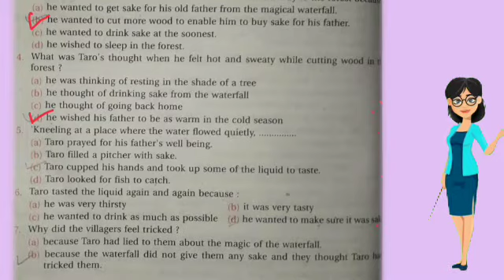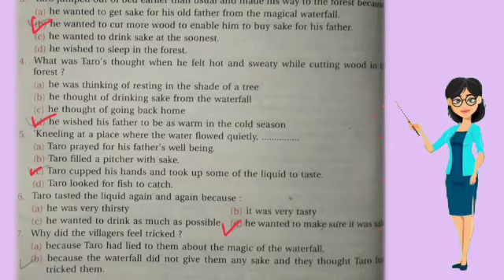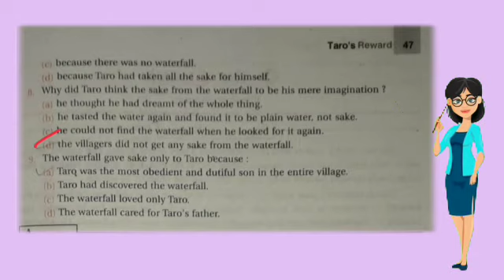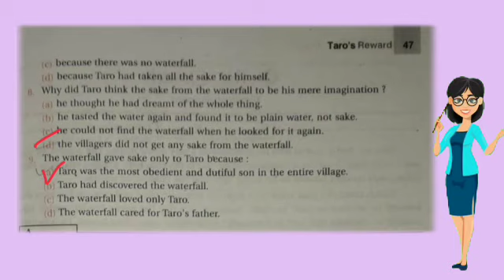class 6 / chapter 3 / Taro's Reward / MCQs / Extra Questions / NCERT